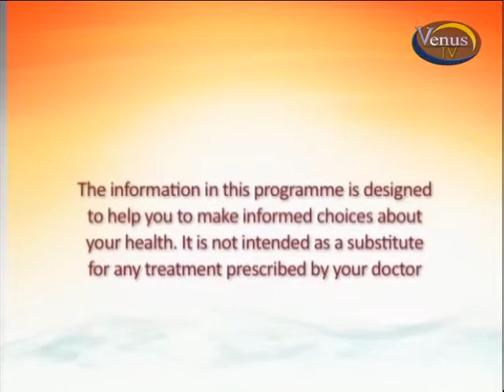The Wellness Show 25th October 2015 Episode 13 Part 1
The Wellness Show - Episode 13A – 25th October 2015

Presenter: Yasmin Qureshi
Special guests;
Dr Nabeel Ahmed, Cardiologist
Baldeesh Rai, Heart UK Dietician.
Naz Akhter, Psychologist and Life coach.
Rashda Alvi, Counsellor.

The Wellness Show, a show that features health and wellbeing tips and advice by health specialists every week on different topics. Followed by a mental health and psychological segment.

Tune in every Sunday live 9:30 -11am on Venus TV Sky 805 and join in with your concerns for an interactive live discussion with our lovely presenter and guests, in helping you shape a better & healthier lifestyle.

Contact The Wellness Show with letters/emails on